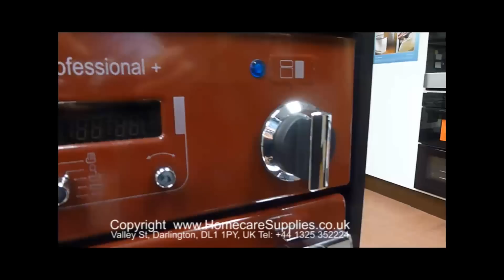Rangemaster Professional + 90 Dual Fuel Range Cooker at Homecare Supplies Darlington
Available at Homecare Supplies, Valley Street, Darlington, DL1 1PY.  If you prefer cooking on all electric ceramic or induction hobs are also available.  On the gas hob you will find four burners in three sizes plus a triple ring wok burner.  There is a separate grill with the Rangemaster glide out grill for extra safety.  With a large main oven on the left and a tall oven on the right to offer maximum cooking capacity out of a 90cm range cooker at Homecare Supplies, Valley Street, Darlington.